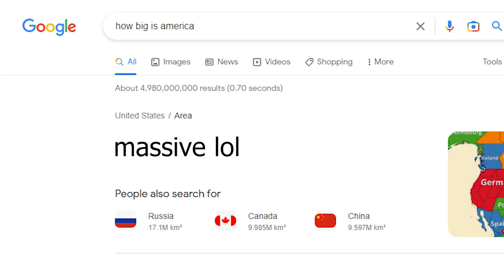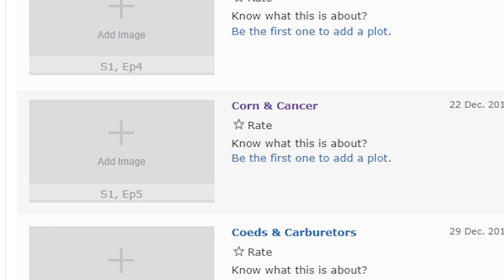The American 'Gavin and Stacey' is Awful